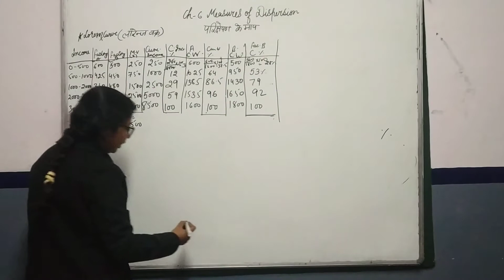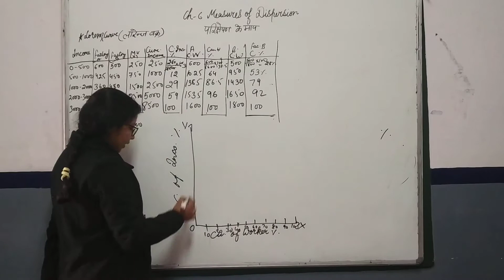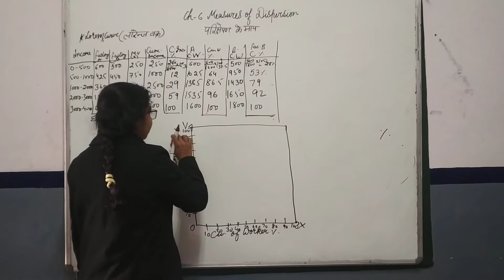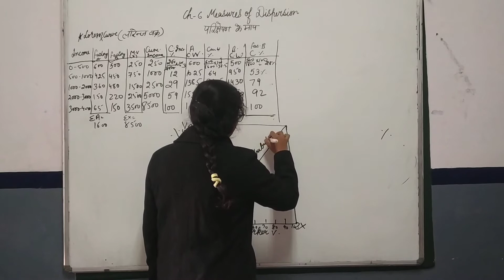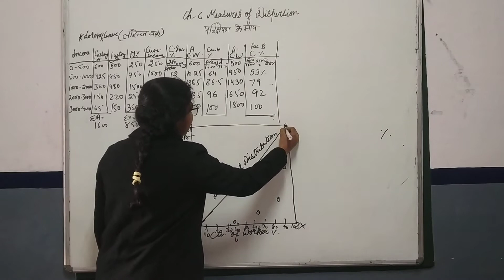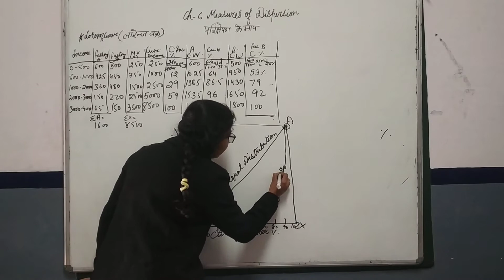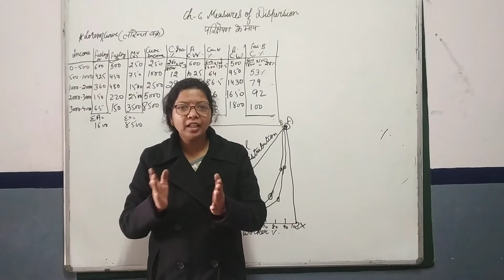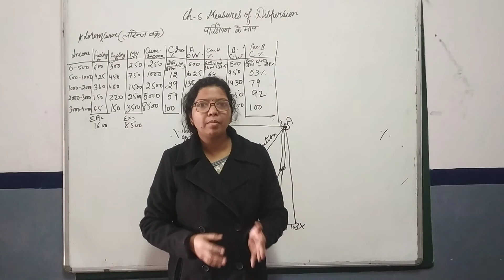CLASS 11 ECO Ch6 book 2 lorenz curve part 112